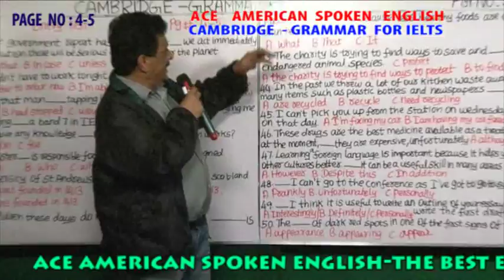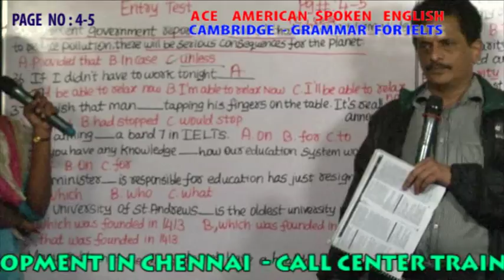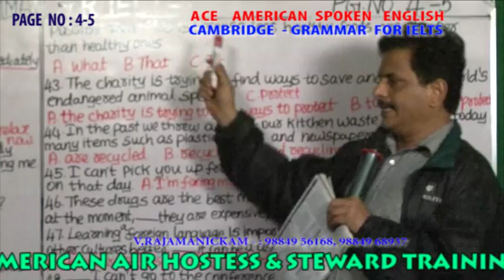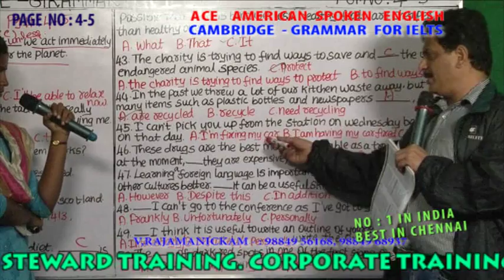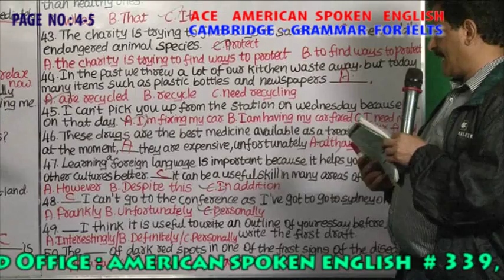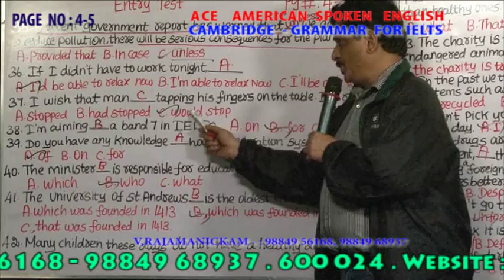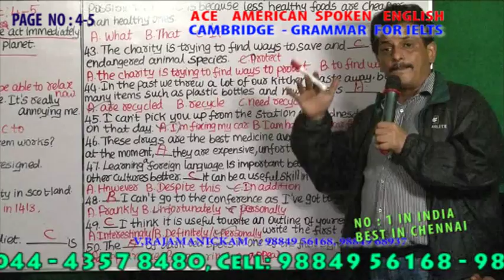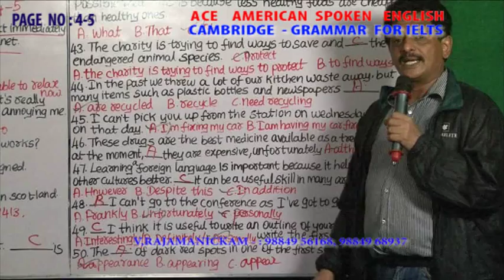CAMBRIDGE GRAMMAR FOR IELTS PAGE NO 4 5